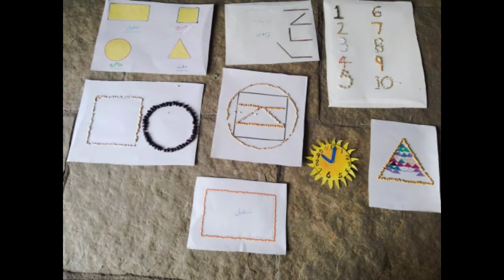ಮಳೆ ಬಿಲ್ಲು 10th day activities